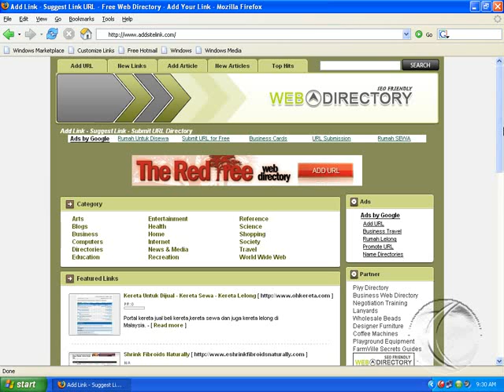SEO, Directory 3